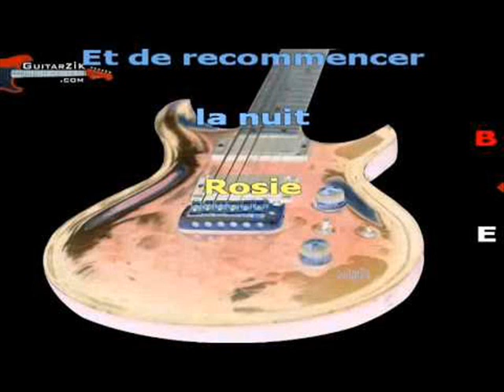Rosie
Encore et encore du vite fait ...